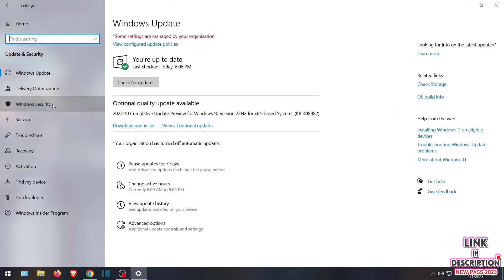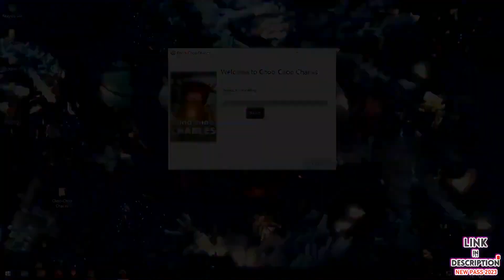Choo-Choo Charles 2023 | Free Download Choo-Choo Charles Crack 2023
GO TO LINK ✔️
 CLICK "DOWNLOAD" ✔️
 GET YOUR TORRENT ✔️
 RUN GAME ✔️